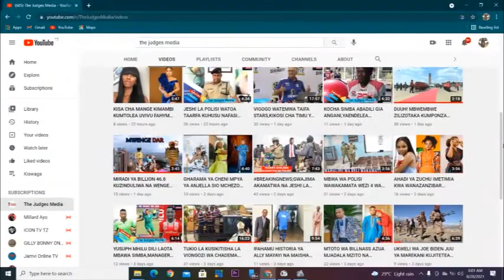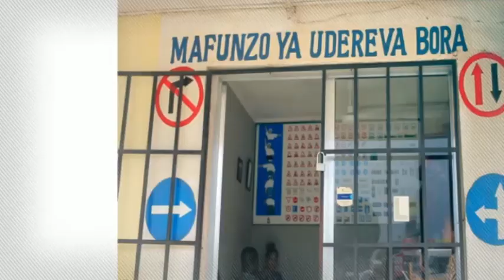FAHAMU UKWELI KUHUSU MWANAMKE HUYU ALIYETUMIKA KATIKA FILAMU ZA COLUMBIA PICTURES